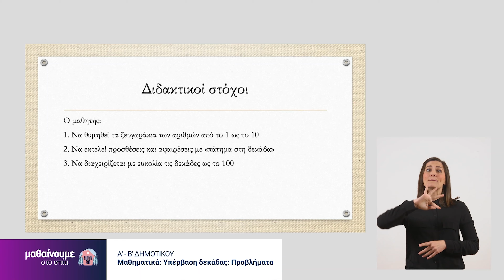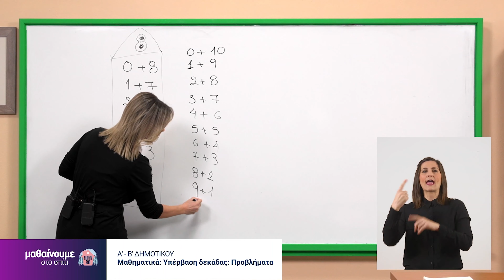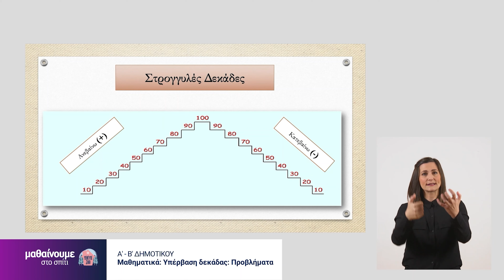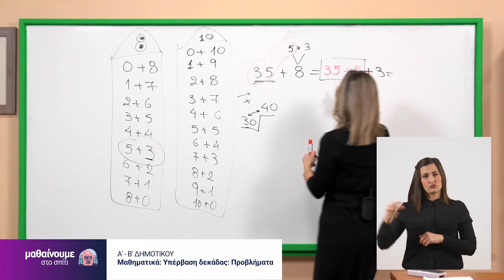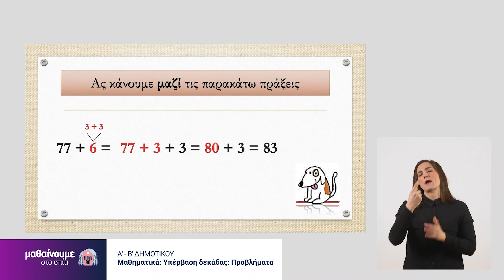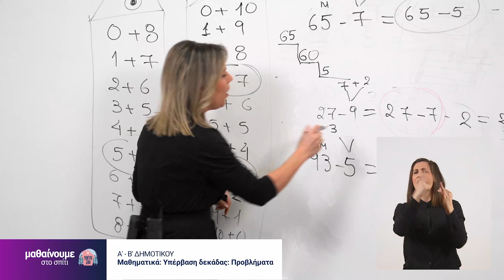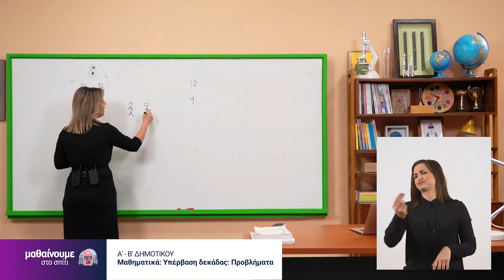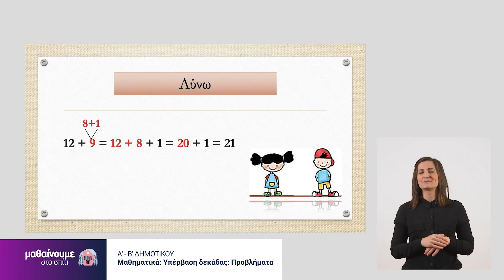Μαθηματικά | Υπέρβαση Δεκάδας | Α' - Β' Δημοτικού Επ. 142